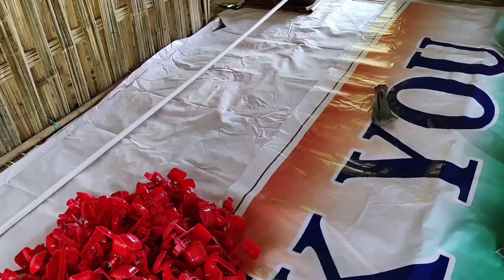Natural tarike se farm kaisa banai | Arunachal.. Deomali Nipple drinker system install